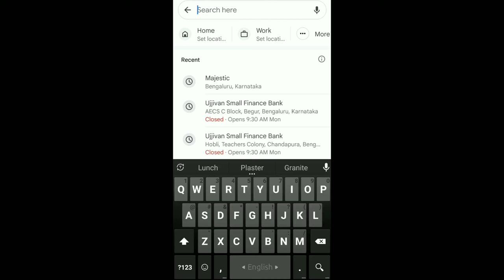A vlog about "Kempegowda International Airport" Bengaluru.